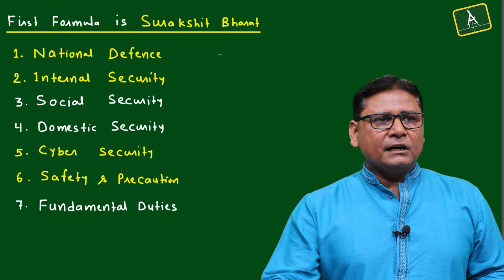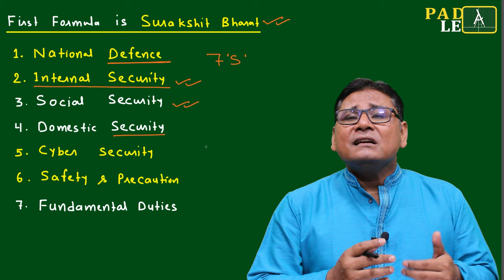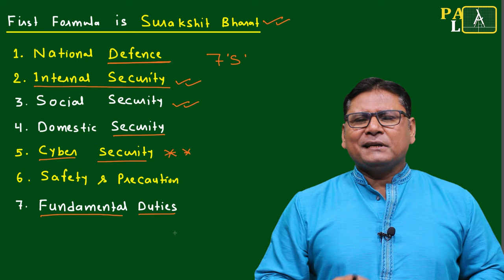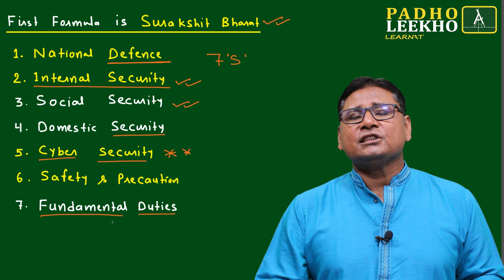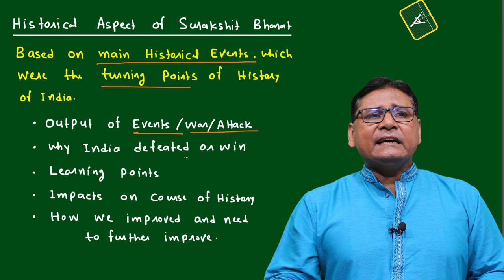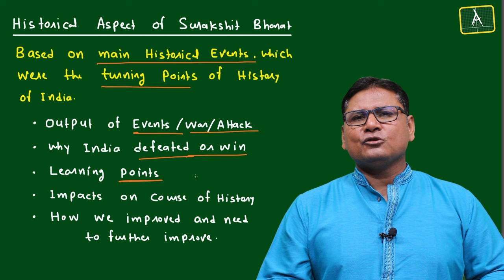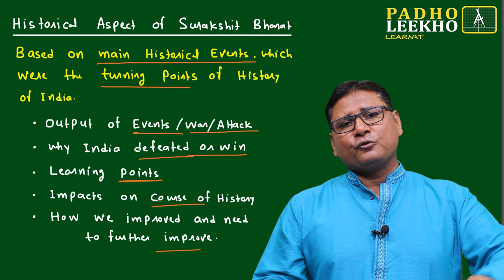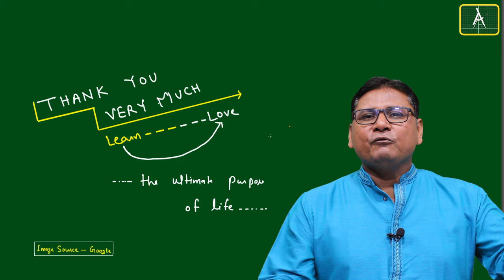Viksit Bharat @2047|| Episode 4: Kundan Kumar Uncovers India's Future | Surakshit Bharat Part-1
Viksit Bharat @ 2047 or Developed India, is the vision of Prime Minister Narendra Modi and represents a complete blueprint for the country's prosperity, not just a catchphrase. This vision will be a guiding principle for India during its Amrit Kaal. With a combination of social changes, technical innovations, and economic reforms, Prime Minister Modi hopes to raise India's position at the global level. This vision has many components, from economic growth to all-inclusive development and imbibing technological innovation.

The 7 'S' Plan for Viksit Bharat:- Surakshit Bharat, Samarth Bharat, Shashakt Bharat, Shikshit Bharat, Swasth Bharat, Susanskrit Bharat, Swarnim Bharat.

To make India developed by 2047, the following things matter utmost:-
Akhand Bharat, Nationalism, Rashtraseva, Atmanirbhar Bharat, Future of India, Progress and Development
Technological Advancements
Socio-economic Transformation
Cultural Evolution
Sustainable Growth
Unity in Diversity
National Pride
Innovation and Creativity
Global Leadership